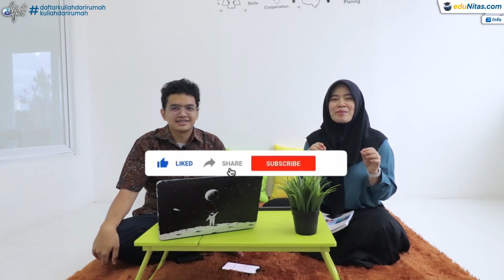5 Pilihan Jurusan Buat Kamu yang Males Baca - Video Full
Memilih jurusan kuliah bukanlah sebuah hal yang mudah bagi sebagian orang. Kendati demikian, memilih jurusan yang tepat penting sekali untuk dilakukan lantaran hal ini menyangkut prestasi dan masa depanmu nantinya. Oleh karena itu, pastikan kamu memilih jurusan kuliah yang sesuai dengan bakat dan minat yang kamu miliki.

Nah, buat kamu yang malas membaca, kamu juga perlu memilih jurusan yang sesuai dengan kepribadianmu di mana jurusan tersebut tidak mengharuskan kamu banyak membaca dan menghafal. Berikut lima rekomendasi jurusan kuliah buat kamu yang malas membaca.